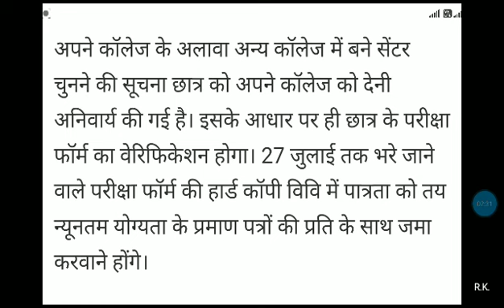HPU Shimla BIG LATEST UPDATE | HPU B.ed & M.ed Exam 2020 | hpu latest news exam form 2020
hp breaking news today in hindi